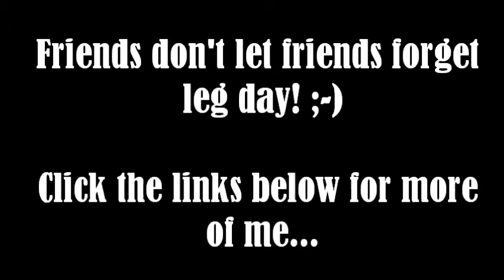body beast leg day week 3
LEG DAY! Beast Mode On! Week 3 and going strong!

LIKE my FB page for a chance to win FREE prizes!

Feel inspired? Need help or support but don't know where to look? LOOK NO FURTHER! Let me, be YOUR free Team Beachbody Coach!

Already a customer and want to start drinking the healthiest meal of the day to help promote weight loss and boost energy levels? It even comes with a 30 day bag empty  money back guarantee!

MUSIC INFO--
Artist:EnVy
Song Title: Streetlights